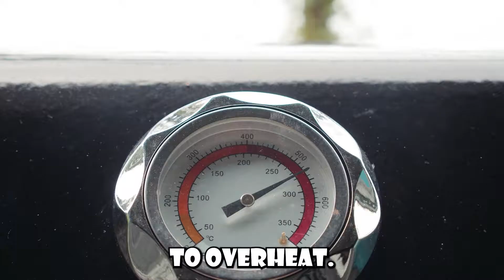Oil Cooler Failure: Symptoms, Causes, and Fixes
In this video, we'll discuss the symptoms, causes, and fixes for oil cooler failure. We'll cover everything from how oil cooler failure can happen to how to fix it if it does.

If your oil cooler is broken, leaking, or just not performing the way it should, then this video is for you. We'll discuss the symptoms, causes, and fixes for oil cooler failure, so you can get your car back on the road as soon as possible!